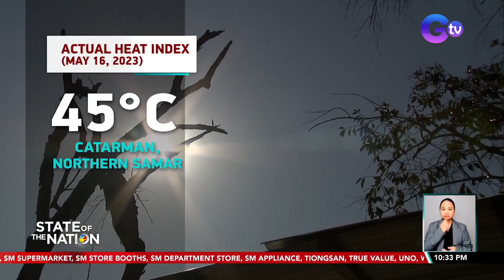Ilang lugar sa bansa, nakakaranas ng heat index na nasa danger category na -- PAGASA | SONA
Tatagal pa nang hanggang tatlong linggo ang mainit na panahon, ayon sa PAGASA. Kaya doble-ingat pa rin, lalo't ang ilang lugar nakakaranas na ng heat index na nasa danger category na o iyong nakaka-heat stroke! May report si Marisol Abdurahman.